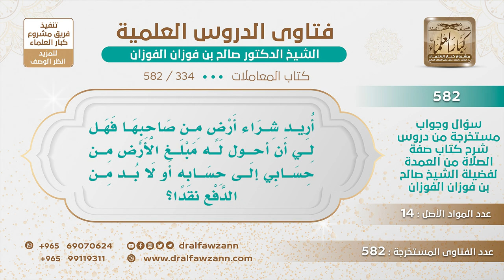[334 -582] هل يجوز عند الشراء تحويل المبلغ من حساب المشتري إلى حساب البائع دون دفعها نقدا؟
-"السؤال: أريد شراء أرض من صاحبها فهل لي أن أحول له مبلغ الأرض من حسابي إلى حسابه أو لا بد من الدفع نقدًا؟
الجَوَابُ: حسب طلبه هو، قد يكون يرغب بتسليم النقد لأنه بحاجة إليه وأحسن له من التحويل على البنك فأنت تستشيره في هذا.
للاشتراك في قناة الشيخ صالح الفوزان
سؤال وجواب من شرح صفة الصلاة ( 582 ) مقطع

للاستفسار والإقتراحات والدعم
رئيس الفريق
لمشروع كبار العلماء